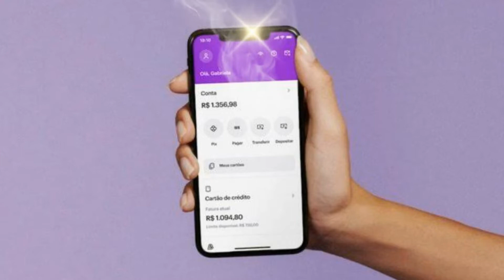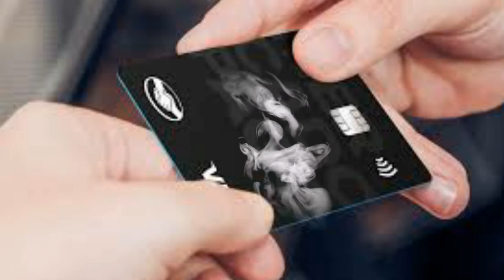LIMITE DO CARTÃO DE CRÉDITO NUBANK E CARTÃO MERCADO PAGO, QUAL CARTÃO ESCOLHER?